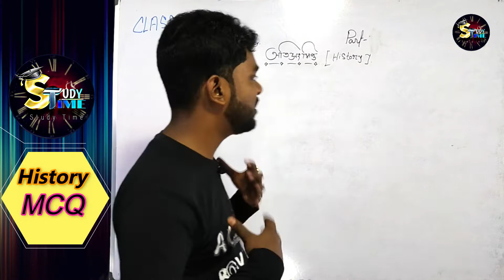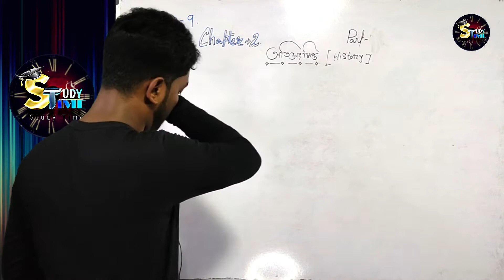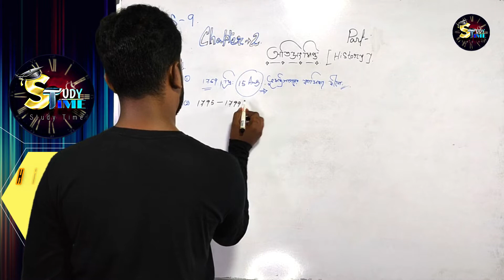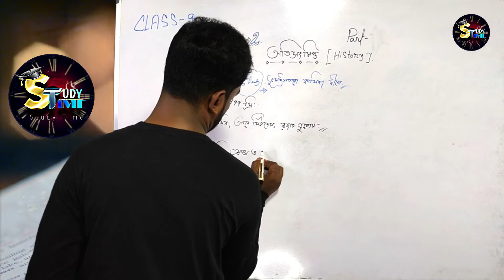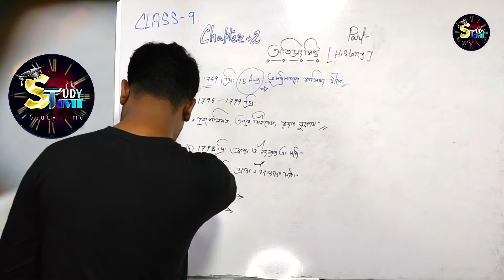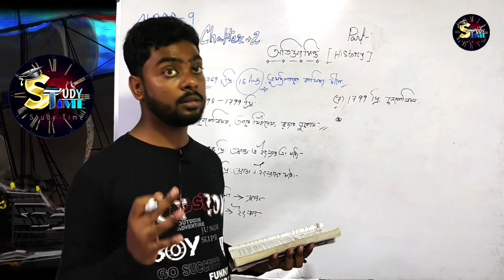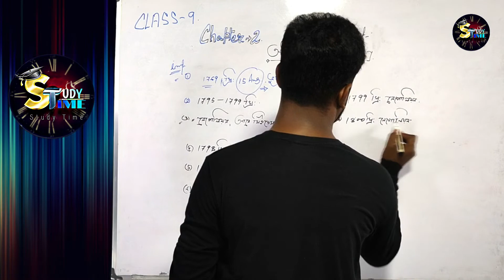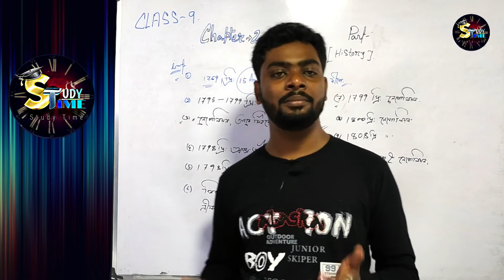🔥IMP part1 অতি সংক্ষিপ্ত প্রশ্নোত্তর🔥 History Class9 Ch2 Napoleon Dynasty Study Time Bangla Deva Sir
#🔥IMP_অতি সংক্ষিপ্ত_প্রশ্নোত্তর_MCQ_part-1🔥

🔥IMP MCQ part- 2🔥 History Class9 Chapter 2 Napoleon and his Dynasty Study Time Bangla Deva Sir

Class 9 History নেপোলিয়নের ক্ষমতা লাভ Chapter 1 Part 1 Study Time Bangla Deva sir power of Napoleon

By -  Debojyoti Pandit [ Deva Sir ]
 @study Time